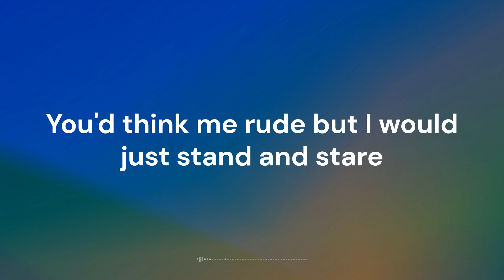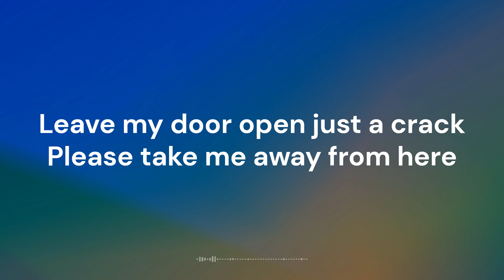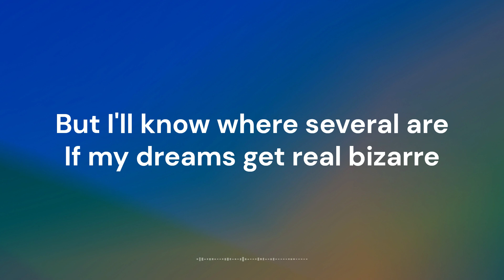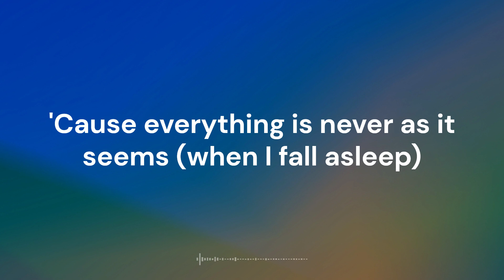Owl City - Fireflies (Lyrics)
Yours Truly,
The Lyricist 🎼